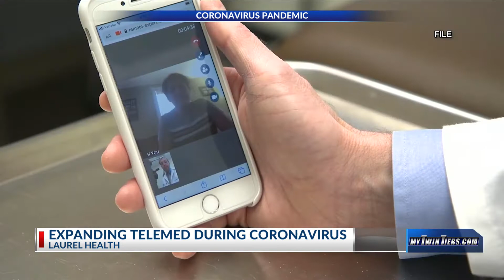Laurel Health expanding telemedicine services